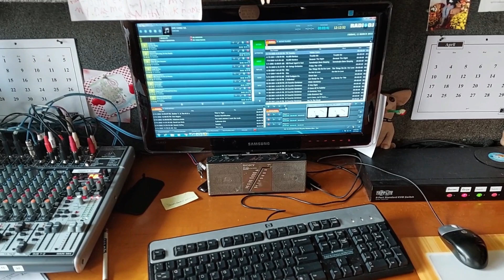Birthdays from the week of March 10 - 16, 2024 on Fun Radio WFOX!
Birthdays that played on the air during  the week of March 10 - 16, 2024 on Fun Radio WFOX!